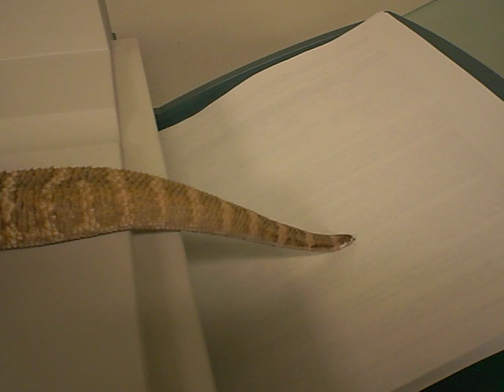Bearded Dragon Amber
Helping to get the Navy Proposal out!